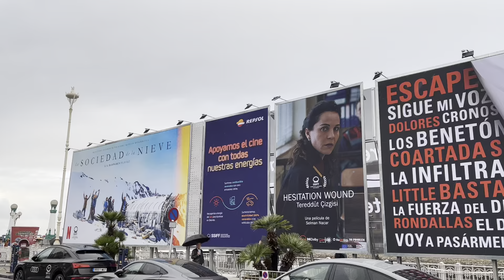Los carteles anunciando películas del Festival de Cine de San Sebastián